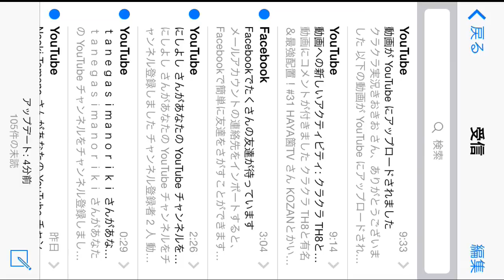クラクラ [初心者用]無課金でエメラルドを貯める！#47